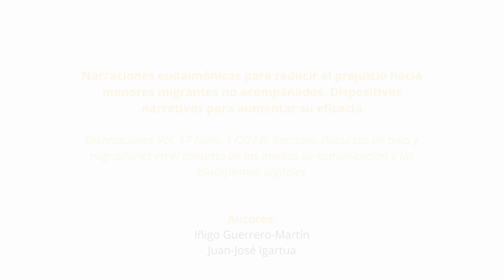Narraciones eudaimónicas para reducir el prejuicio hacia menores migrantes no acompañados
RecomendadosUR En esta oportunidad, Iñigo Guerrero-Martín nos presenta el artículo del que es autor junto a Juan-José Igartua: “Narraciones eudaimónicas para reducir el prejuicio hacia menores migrantes no acompañados. Dispositivos narrativos para aumentar su eficacia” publicado en Anuario Electrónico de Estudios en Comunicación Social “Disertaciones” Vol. 17 Núm 1 (2024).